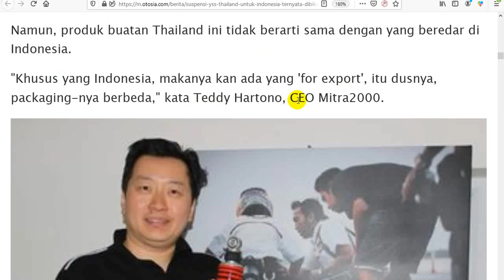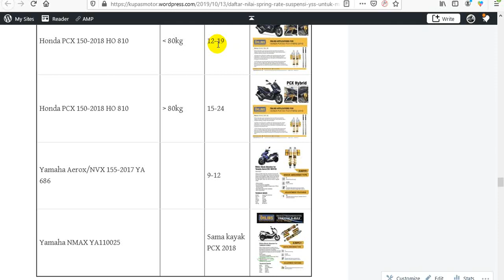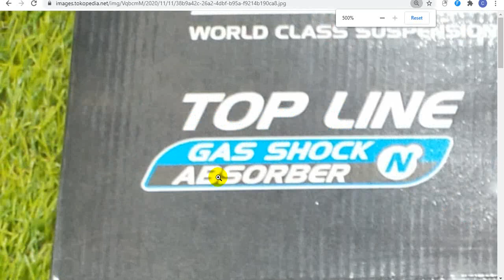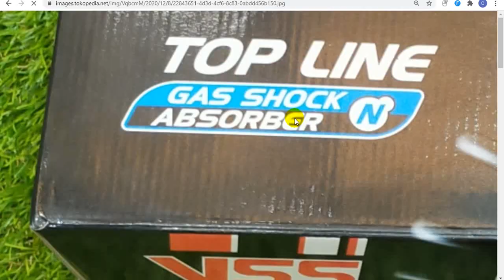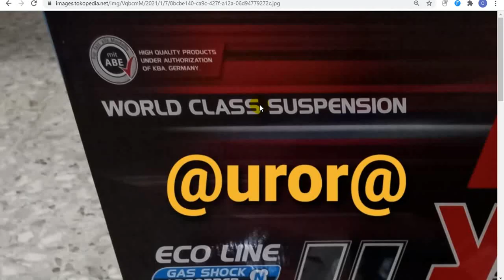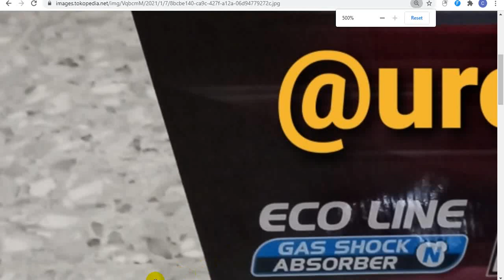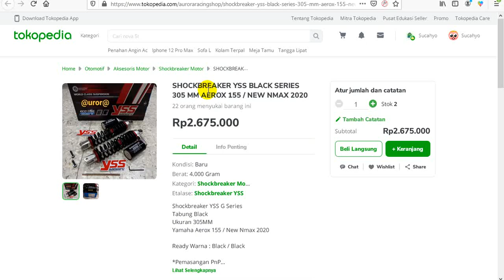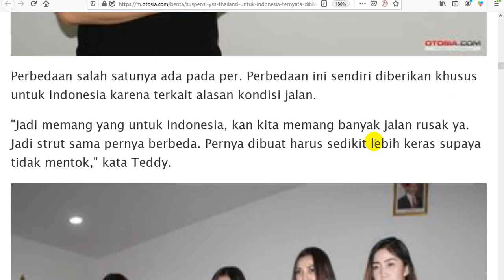tips: Pemilik NMAX 2020 yang mau beli suspensi YSS pilih yang untuk Aeox, jangan untuk NMAX 2020!